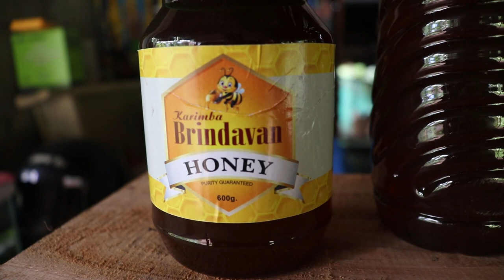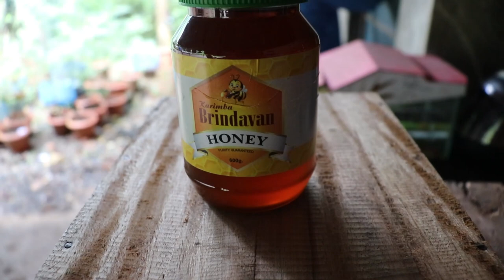തേനീച്ച കൃഷി പഠിക്കാൻ പോയപ്പോൾ കണ്ട ഉപകരണങ്ങൾ|Honey bee farm study tour part 1|agri tech farming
തേനീച്ച കൃഷി പഠിക്കാൻ പോയപ്പോൾ കണ്ട ഉപകരണങ്ങൾ|Honey bee farm study tour part 1
this is a introduction video of honey bee farming video series
in this video iam introducing a lady farmer princy jayan she have over 1000 honeybee colony's live right now and she is a best farmer in this locality   they have a grate experience of 40 yers and i hope this is the right place to study honeybee farming today we are going to under stand about some honeybee farming equipment's and its price i hope this video serise will be a revolutionary one   in india